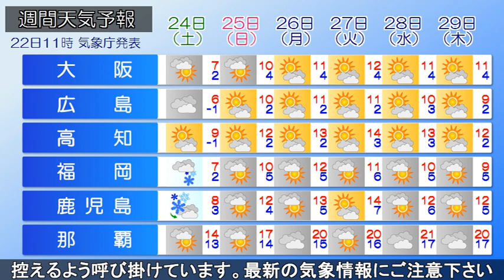2022/12/22 全国の天気予報 昼 ～大雪の場合、不要不急の外出は控えて～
日本海と本州の南岸に低気圧があり、
それぞれ東北東に進んでいます。
九州～東北にかけて雨が降り、標高の高い山では雪となっています。

あす(金)にかけて低気圧が発達しながら北海道へ進み、
上空には大雪をもたらす強い寒気が流れ込むでしょう。

きょうは日本海側を中心に次第に雪に変わり、
西風が強まってくるでしょう。
今回は寒気の動きが遅く長時間にわたって大雪となります。
26日(月)頃まで日本海側を中心に大雪や暴風雪に警戒が必要です。

気象庁は、車の立往生等により
甚大な影響が発生する可能性があるとして、
大雪の場合は不要不急の外出は控えるよう呼び掛けています。

やむを得ず自動車を運転する場合は、
冬タイヤの装着し、タイヤチェーンも持ち、
早めの装着の徹底してください。
携帯用トイレや水、スコップなどの冬用装備も車に乗せておきましょう。

また、最新の気象情報や交通情報等をこまめに確認し、
外出が必要な場合には、
十分な時間的余裕を持って行動するようにしましょう。